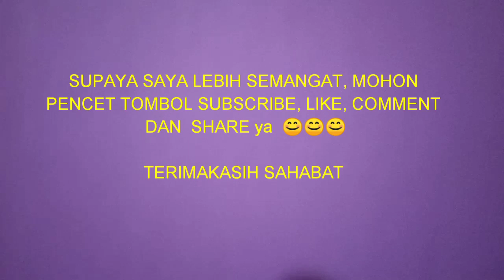Mancing Udang di Sungai Duren Jambi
Mancing udang di sungai duren Jambi, menggunakan perekam video HP android, ribet tapi menyenangkan.